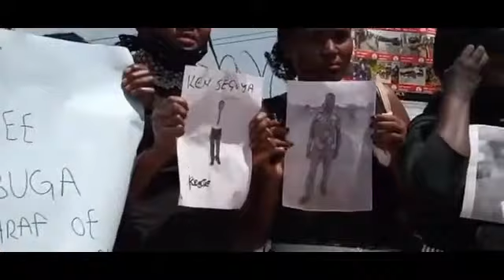LIVE Bobi Wine Heading to human rights omission office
NUP UPDATES THIS BCHANNEL IS FOR ALL THOSE WHO WANT CHANGE IN UGANDA THROUGH BOBI WINE, OUR NEXT PRESIDENT . THEREFORE I CALL UPON ALL OF YOU TOJOIN ME AND WE RAISE OUR VOICE FROM THIS CHANNEL NANTI PEOPLE POWER- OUR POWER#NUP_SUBSCRIBE